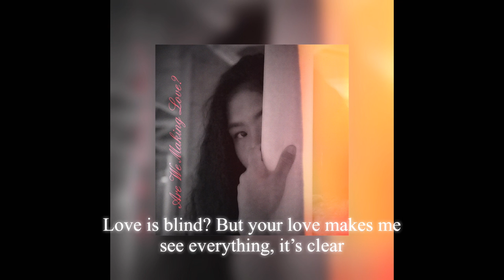Are We Making Love? (Lyrics)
Are We Making Love?

Music, lyrics by Kaoru Tominaga
Arranged, programmed, piano, synth by Sho Asano
Mixed by DAISUKE “GURI” KASHIMOTO
Mastered by Hiroshi Shiota at SALT FIELD MASTERING
Photography, designed by Yuria_l.h.c_